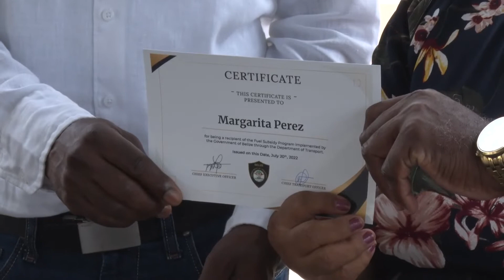93 bus operators awarded fuel subsidies to keep the transport industry afloat | PT 1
After several months of negotiations, the Ministry of Transport awarded 93 bus operators fuel subsidies this morning. Back in April, the war in Ukraine sent fuel prices soaring and it has resulted in bus operators requesting an increase in fares. To keep Belize’s transport industry afloat, the Briceno Administration began looking at measures to mitigate the effects of the high cost of fuel. Negotiations began to put in place a fuel subsidy for bus operators. Minister of Transport, Rodwell Ferguson discussed how the constant uptick in gas prices delayed the launch of the program.